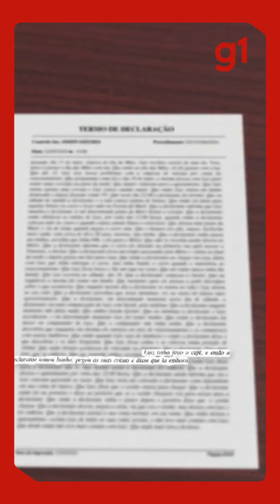Imagens mostram apartamento onde foi encontrado corpo de empresário que teria sido envenenado | g1